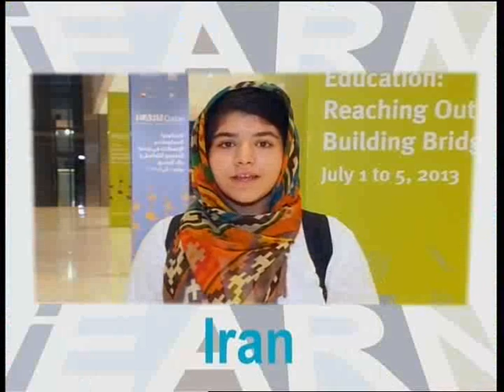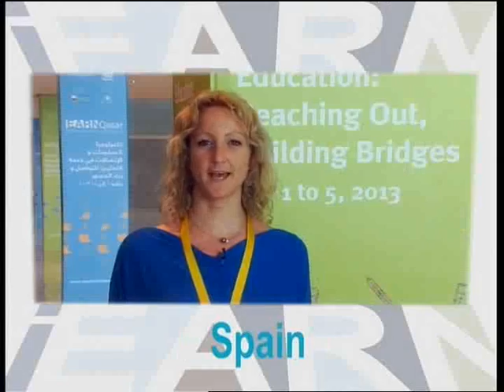iEARN 2013 conference - short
Short video of iEARN 2013 conference